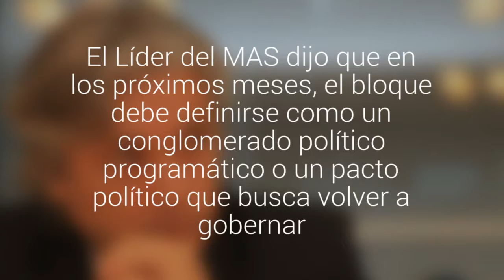Senador Navarro y su rol en el oficialismo: ?No me siento cómodo en la Nueva Mayoría?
El Líder del MAS dijo que en los próximos meses, el bloque debe definirse como un conglomerado político programático o un pacto político que busca volver a gobernar. Además dijo que hay una disputa por la hegemonía.